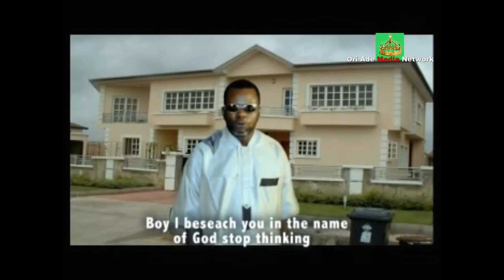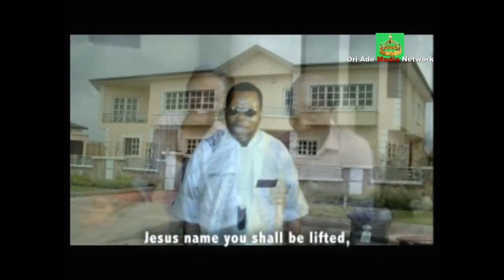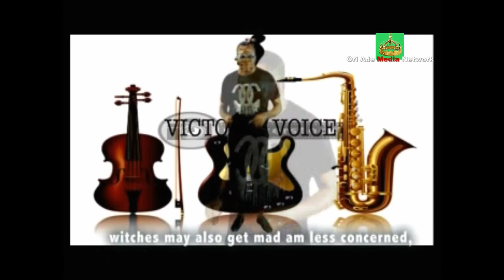AROYE APOKOJE SERIES 1 BY EVANG.G A OLUWARINDE